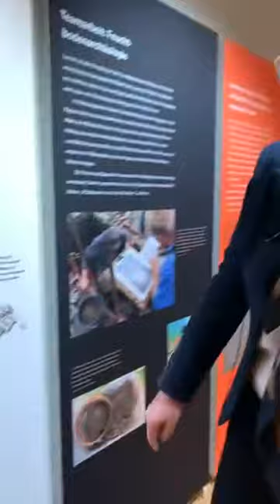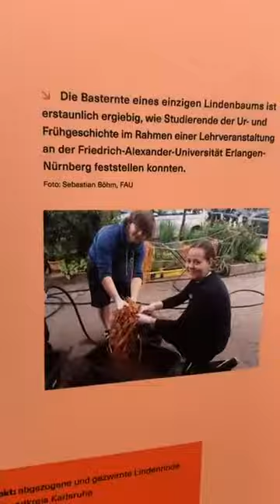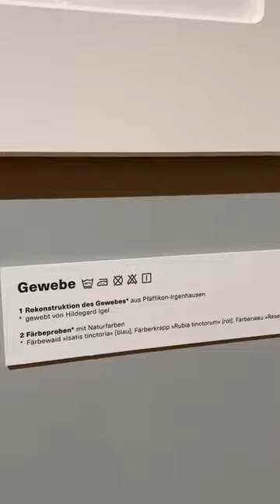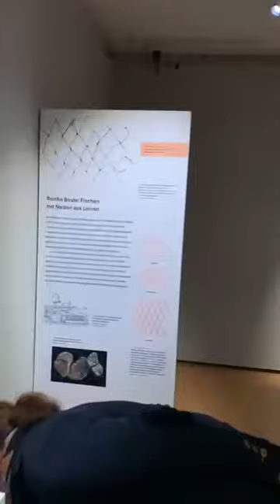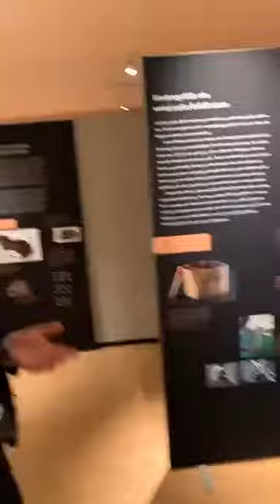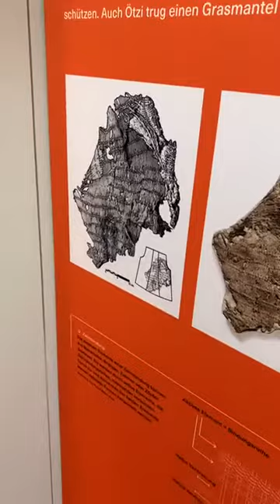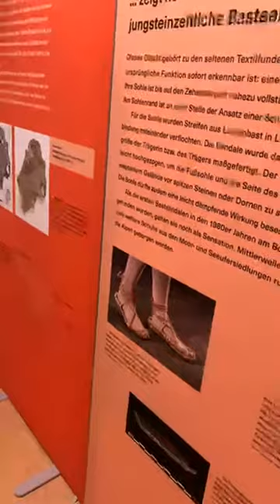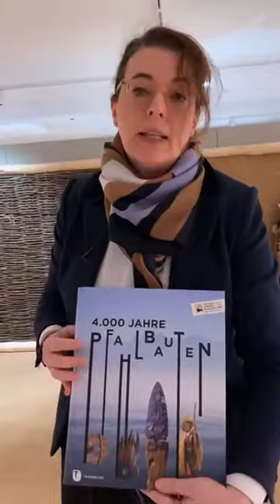Live-Führung „Verknüpft und zugenäht - Alleskönner der Steinzeit“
Dr. Susanne Rau zeigt die Highlights unserer endenden Sonderausstellung „Verknüpft und zugenäht! Gräser, Bast, Rinde - Alleskönner der Steinzeit“.